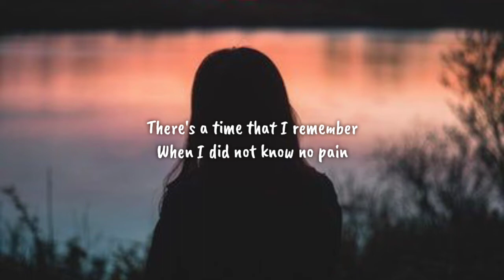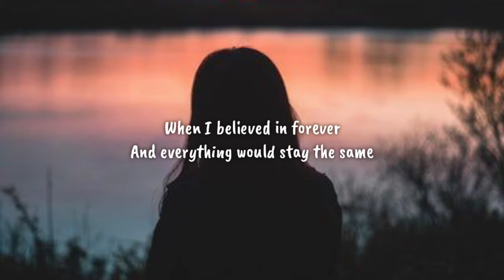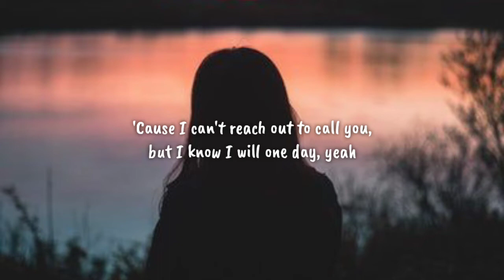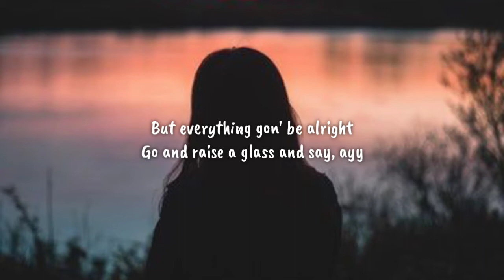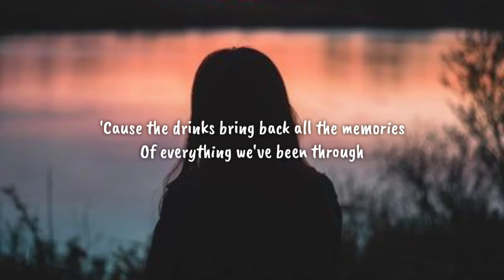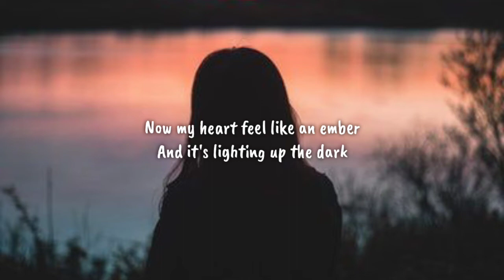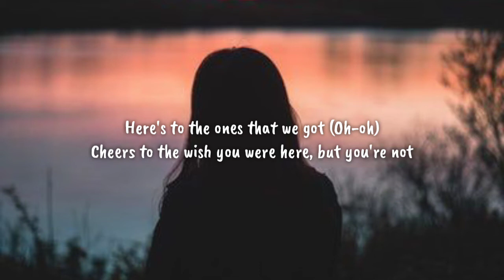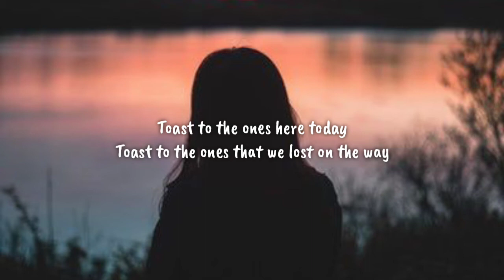Maroon 5 - Memories (Lyrics)